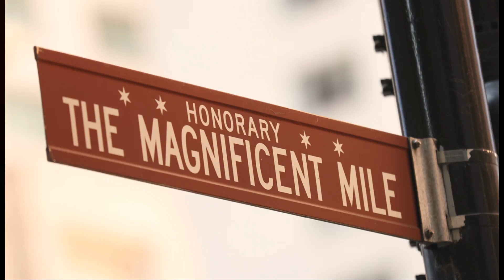Chicago Uncovered | Top 5 Must-Visit Spots | ChargePlate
Discover the hidden gems of Chicago with our Top 5 Must-Visit Spots! From iconic landmarks to off-the-beaten-path attractions, explore the best of the Windy City. Plan your unforgettable adventure now!